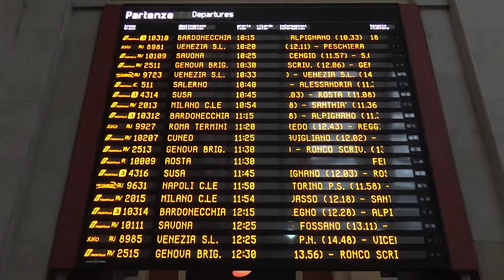Gare de Torino Porta Nuova : Tableau d'affichage Prochains départs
Tableau d'affichage des prochains trains au départs de la gare de Torino Porta Nuova .
Réseau FS Trenitalia .
Septembre 2018 .

Stazione FS Torino Porta Nuova .